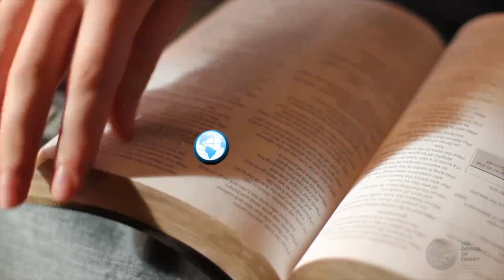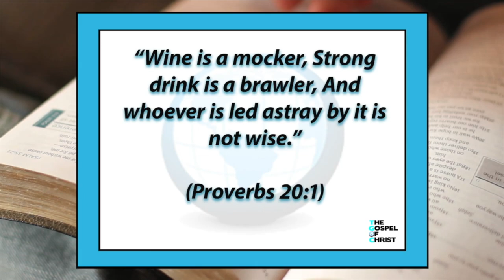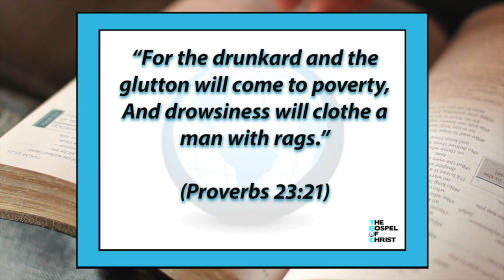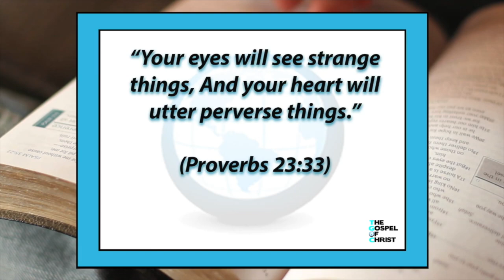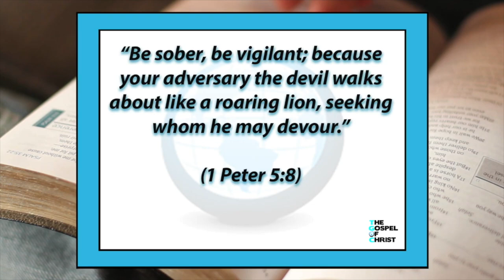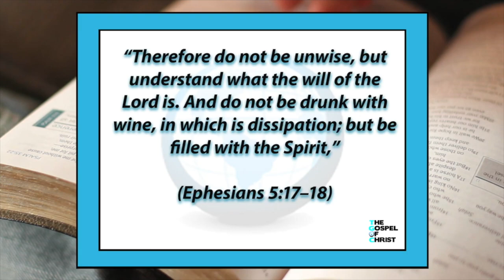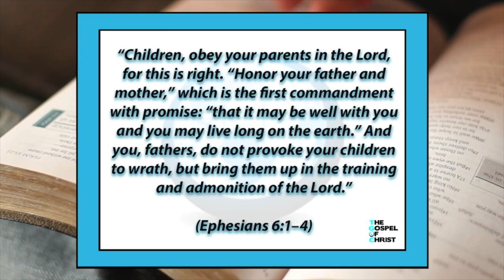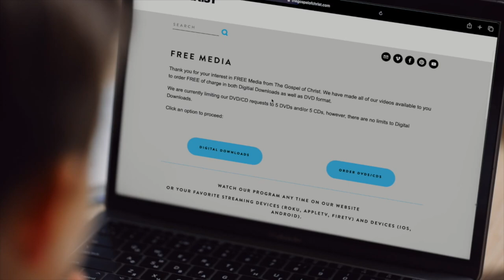Truth About Alcohol - Study of Truth - The Gospel of Christ - Truth3